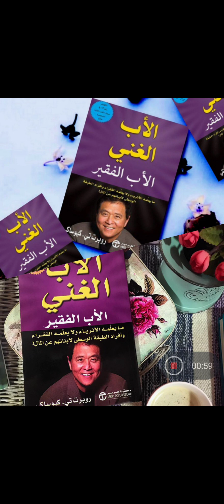علاش روبرت كيوساكي حس بالحݣرة / الأب الغني الأب الفقير EP 1